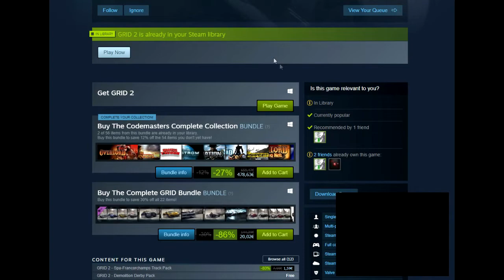GRID 2 gratis in steam go go go go